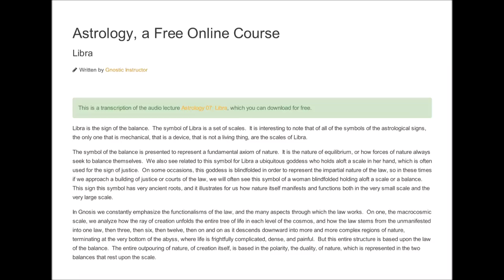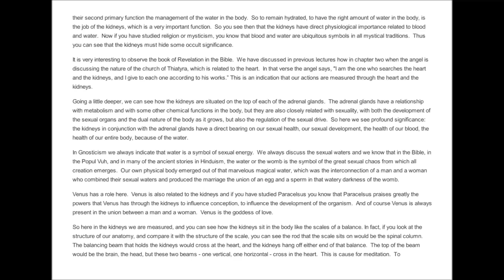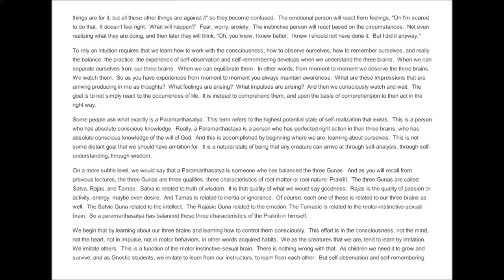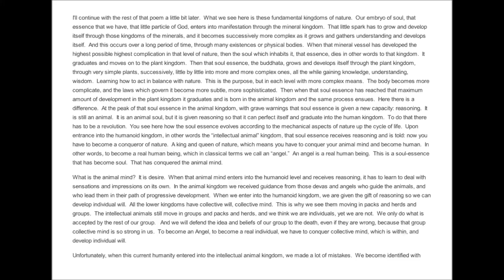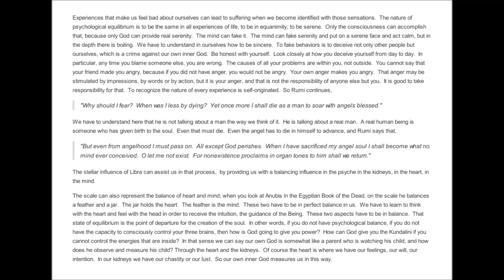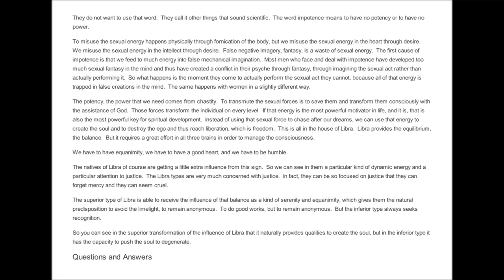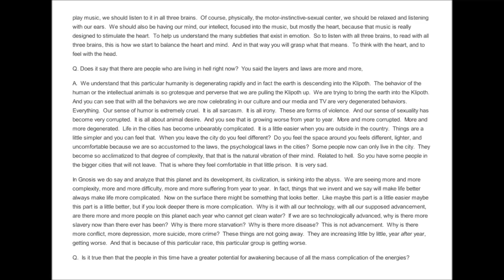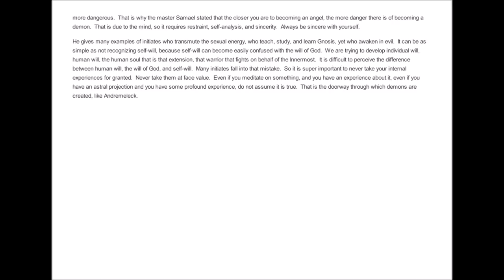Astrology 07 Libra